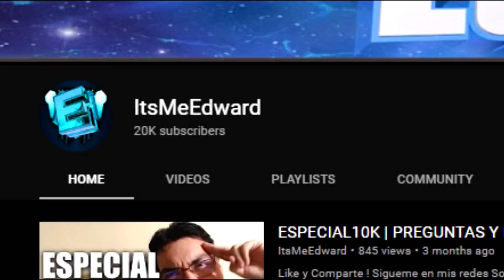TOP 15 - JUEGOS de POCOS REQUISITOS de MUNDO ABIERTO para PC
MI PC:
Tarjeta de Video
TARJETA MADRE

Grabo: OBS, PS4 Shareplay
Renderizo: Adobe Premiere y Sony Vegas 13

¿Puedo Jugar/Contactar contigo?

- Claro! Puedes añadirme a:
PS4 - ItsMeEdwardYT
Steam: ItsMeEdward!